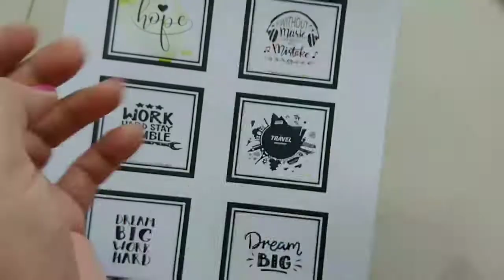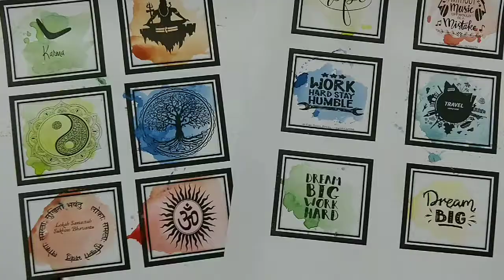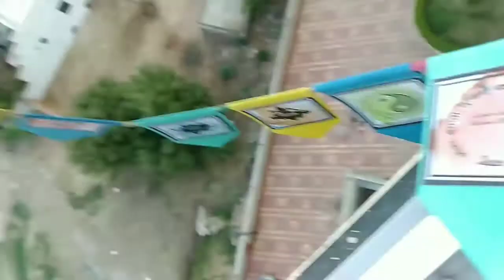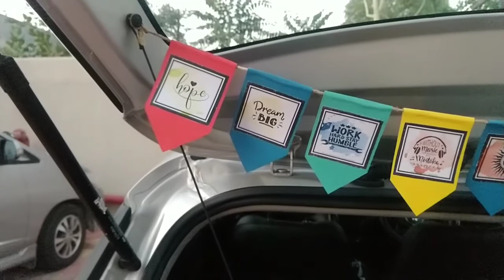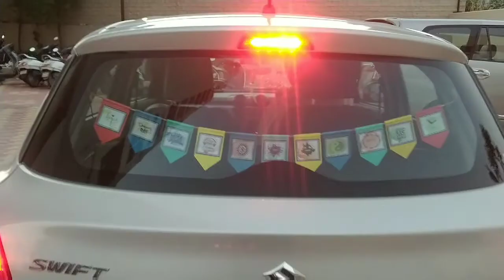DIY / CAR DECORE ACCESSORIES / Handmade Car flags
Lol Team Creations

Keep innovating your surroundings , add your personality to your belongings.
Your car or bike is your second home when you are a traveler. Your car must own your personality. Get an customized car decore  accessories with your own custom pinch and add your reflection to your own beast.
Handmade version of Buddhist flag , to make it more personal add your favorite quotes or whatever defines you.

Material Used
Card Stock Sheets

Jute Rope